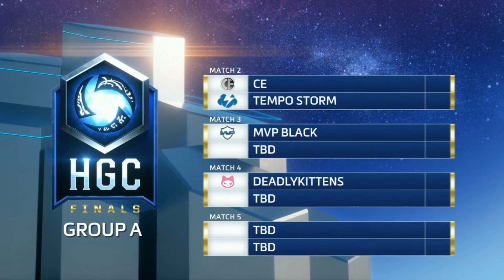CE vs Tempo Storm | Group A Match 2 | 2017 HGC Grand Finals